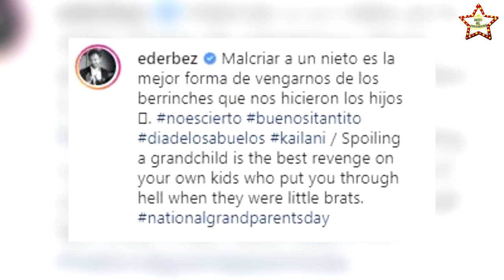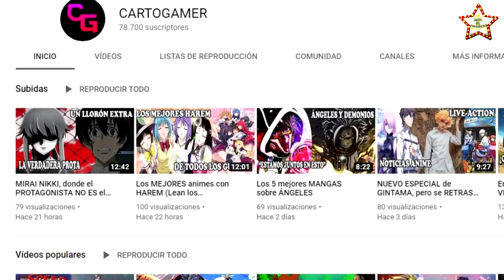AITANA DERBEZ “lo vuelve a hacer”, ahora enamora a sus fans en “EL DÍA DE LOS ABUELOS”